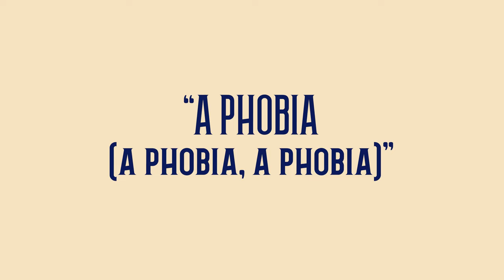This Is How We Made the Song: “A Phobia (A Phobia)” | The Sari & Chi Jamboree Deluxe | SOLID OK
Songwriting is a scary process. 😨

CAST:
Sari Estrada
Chi Estrada

CREW:
Director - Ryan Puno
Producers - Sari Estrada, Chi Estrada, Kyla Añel
Editor - Alexces Megan Abarquez
Graphic Designer - Andy Pavia

SOLIDOK is this funny Filipino comedy channel thing. We make smart bobo content. Want to collaborate?